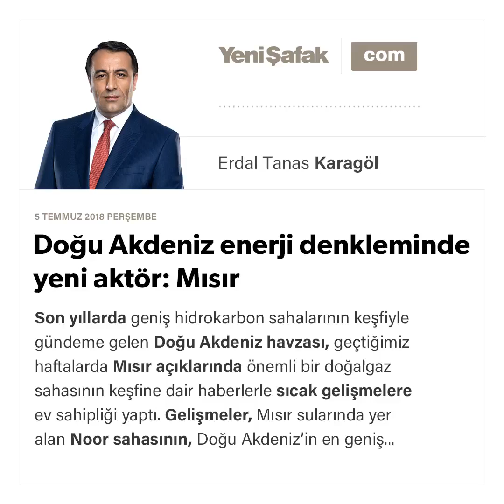Erdal Tanas Karagöl-Doğu Akdeniz enerji denkleminde yeni aktör: Mısır-05.07.2018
Son yıllarda geniş hidrokarbon sahalarının keşfiyle gündeme gelen Doğu Akdeniz havzası, geçtiğimiz haftalarda Mısır açıklarında önemli bir doğalgaz sahasının keşfine dair haberlerle sıcak gelişmelere ev sahipliği yaptı.